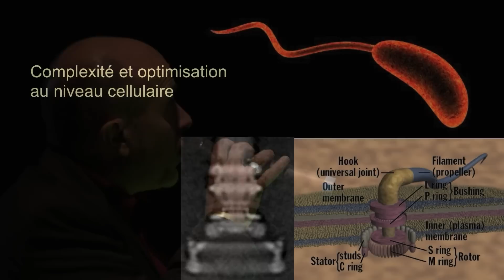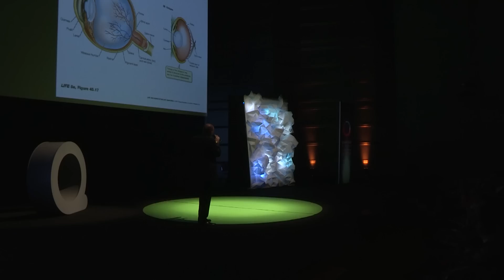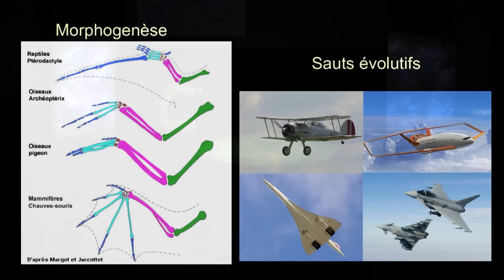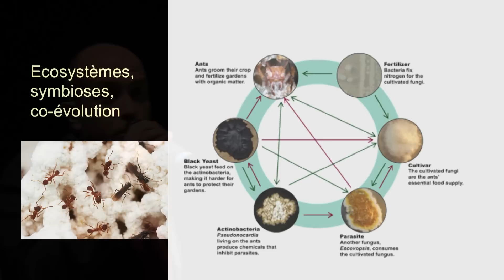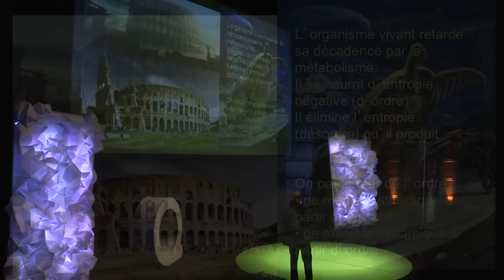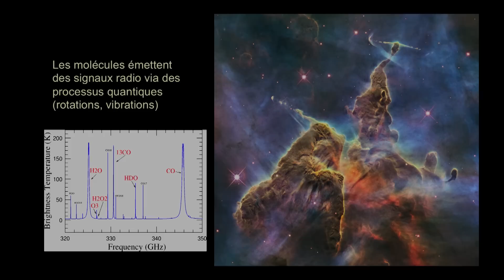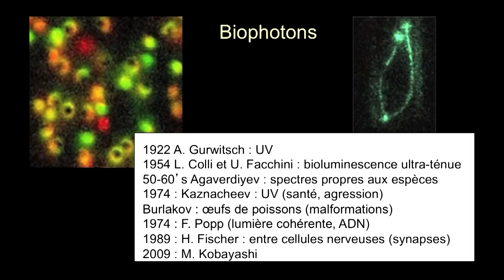Morvan Salez - Reims 2013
Une biologie quantique existera-t-elle ? " Samedi 16 Novembre 2013 de 9h40 à 10h40 - Docteur en astrophysique et techniques spatiales, diplômé de l'Université Pierre et Marie Curie (Paris) et de l'Ecole Nationale Supérieure de l'Aéronautique et de l'Espace (Toulouse), Morvan Salez est chargé de recherche au CNRS - Centre National d'Etudes Spatiales depuis 1995. Au Jet Propulsion Laboratory (Pasadena) où il passe plusieurs années, puis à l'Observatoire de Paris, il se spécialise dans des développements technologiques novateurs pour la radioastronomie submillimétrique. Il réalise avec son équipe un des instruments du radiotéléscope spatial Herschel, qui sera lancé par l'ESA - Agence Spatiale Européenne en juillet 2008. Depuis peu, il travaille à l'Ecole Polytechnique sur des aspects de la supraconductivité. Pluridisciplinaire par nature, actif dans de nombreux domaines, il est aussi écrivain, auteur-compositeur. Il se passionne depuis longtemps pour certains phénomènes rapportés par de nombreux témoins, et que la science peine à appréhender. Il est membre de la Society for Scientific Exploration dont il a organisé un colloque en 2003. Morvan Salez a animé plusieurs ateliers INREES sur les thèmes de l'exobiologie et de la physique quantique. Une biologie quantique existera-t-elle ? (la difficile union de la biologie et de la physique) Nous aborderons plusieurs aspects de l'articulation difficile, mais riche d'enseignements, de la physique et de la biologie. De tous temps, les physiciens ont utilisé les lois qu'ils avaient découvertes (mécanique, thermodynamique...) pour tenter d'« expliquer » la Vie. Le plus souvent, ce fut pour mettre en lumière ses spécificités, faisant d'elle « l'exception qui confirme la règle » et renforçant son mystère ! Car les lois de la thermodynamique qui régissent la matière inanimée semblent violées par l'apparition d'information et de complexité dans le Vivant. Idem pour les lois de la causalité et de la statistique. Temps, interaction, causalité, probabilité... sont au coeur de ces interrogations fondamentales. Depuis un siècle, la physique quantique a modifié radicalement notre compréhension de la matière et de la « réalité ». Mais quel est son potentiel explicatif pour les questions que pose la biologie ? La "gravitation quantique" ce grand rêve d'unifier la gravitation et la physique quantique... Médecin psychiatre auteur du Chamane et du Psy .Olivier Chambon est un médecin-psychiatre et psychothérapeute français. Il est ancien chef de clinique des universités et ancien praticien hospitalier. Olivier Chambon a créé, en collaboration avec le Pr Michel Marie-Cardine, le premier diplôme universitaire de « psychothérapie intégrative » à l'Université Claude Bernard à Lyon. Le Dr Olivier Chambon a été un pionnier des méthodes de soins comportementales et cognitives pour les patients psychotiques chroniques. Il s'intéresse depuis plusieurs années à l'utilisation des états modifiés de conscience (hypnose, EMDR, voyages chamaniques, etc...) en psychothérapie. Il est également l'auteur d'ouvrages de référence sur l'utilisation thérapeutique des substances psychédéliques et sur la psychothérapie. Un pionn ier des méthodes de soins comportementales et cognitives Dualité ondes-particules, non-localité, principe d'incertitude, autant de concepts qui n'ont guère révolutionné notre conception largement mécaniste de la Vie. Et à l'heure des spectaculaires bricolages du génie génétique, on est en droit de se demander si de tels concepts « anti-mécanistes » seraient de la moindre utilité. Question légitimité, la physique quantique n'a d'ailleurs rien à faire ici : en théorie, elle concerne le monde subatomique et n'affecte pas les échelles macroscopiques des organismes vivants, des cellules et de leur contenu. Pourtant, depuis quelques décennies, des expériences menées par des Pourtant, depuis quelques décennies, des expériences menées par des physiciens ou par des biologistes montrent une frontière du quantique qui se déplace, rapproche les « bizarreries » des lois quantiques des échelles de la biologie... La « gravitation quantique », ce grand rêve d'unifier la gravitation et la physique quantique, est un mariage de raison, tant les deux théories et les échelles concernées semblent incompatibles... Avons-nous des raisons de penser que pour la biologie et la physique quantique, il s'agira d'un mariage d'amour ?